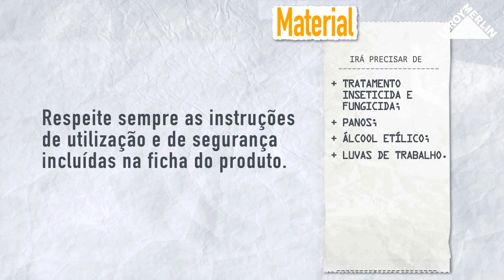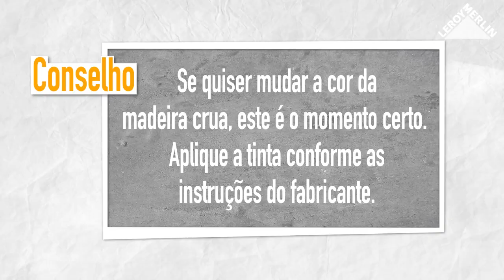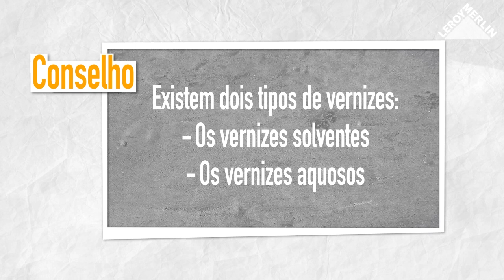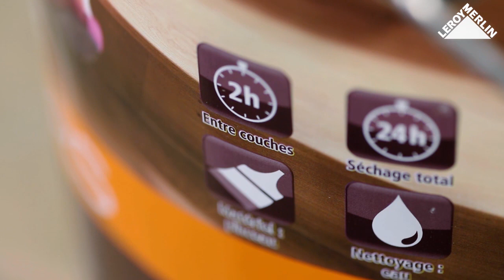Como renovar escadas | LEROY MERLIN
A LEROY MERLIN convida-o a descobrir como renovar escadas.